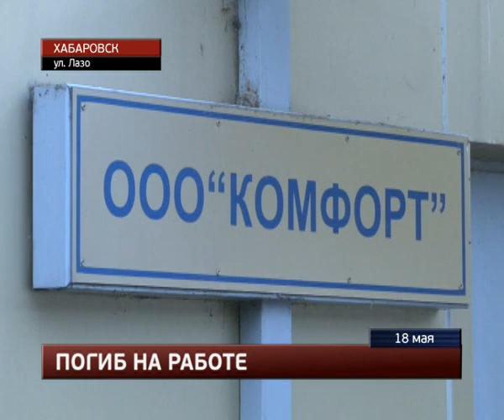Приезжего из Узбекистана убило листом фанеры в Хабаровске.MestoproTV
В цехе частной столярной мастерской, расположенной на улице Лазо, погиб 55-летний приезжий из Узбекистана, сообщает портал «Губерния». Мужчину задавило листами толстой фанеры, которые ссыпались на него во время манипуляций на складе.